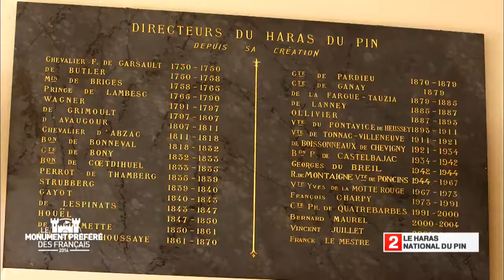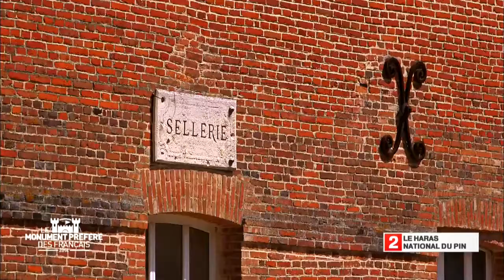Le harras du Pin - Région Basse Normandie - Le Monument Préféré des Français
Exemple de tourisme équestre en Normandie, le Haras national du Pin est le plus vieux des vingt haras nationaux. Il propose une visite exceptionnelle à la découverte des différents aspects de l’élevage d’hier et d’aujourd’hui… une promenade au cœur des écuries qui logent aujourd’hui 40 chevaux de 10 races différentes.
C’est au milieu de 1 000 hectares de près bien verts, idéaux pour l’élevage du cheval, que fut construit le Haras du Pin en 1665, à l’initiative de Colbert et de Louis XIV, qui souhaitaient créer une administration des haras afin d’y élever des étalons, et de pousser les recherches sur l’amélioration des races.  En 1789, le haras échappe de peu à la destruction. Il fut par la suite occupé par les Prussiens en 1871, et les Allemands en 1940, et se trouva au cœur du site de la bataille de Normandie, sans avoir subi de dommage. A travers les siècles, le Haras du Pin a conservé son apparence originelle et son architecture classique du Grand Siècle.  Les façades en brique rouge, les toitures en tuiles plates, les cours et jardins à la française, la grille en fer forgé, les douves à l'entrée de la cour d'honneur en fer à cheval, et l'allée appelée Avenue Louis XIV, sont classés parmi les Monuments Historiques. Mais, le véritable trésor se trouve dans les écuries : le cheval représente la splendeur même de ce haras, appelé le Versailles du cheval.